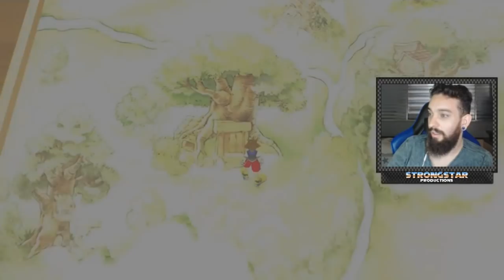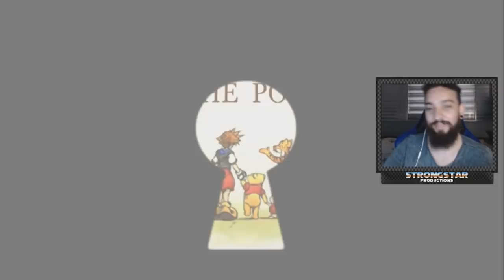KINGDOM HEARTS (PS4) #14 l AVENTURAS NO BOSQUE DOS 100 ACRES!!!